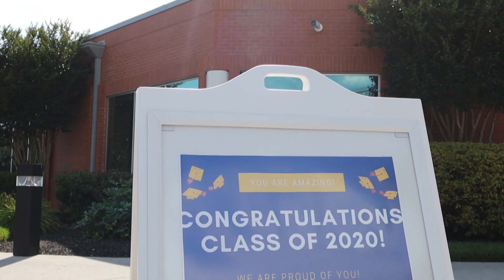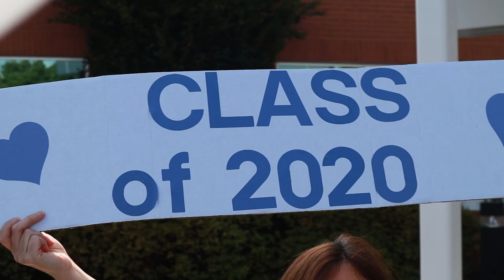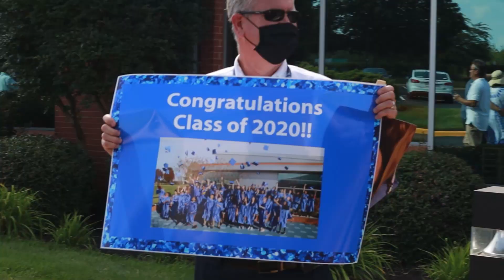The Nysmith School: Class of 2020 Parade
The award winning Nysmith School is designed to ignite children’s passion for learning. Our philosophy emphasizes small class size & low student to teacher ratios to facilitate a diversified curriculum and meet the needs of each student. Daily computers, science, logic & foreign language expand the children's academic opportunities. The Nysmith School serves over 550 students ages 3-8th grade.